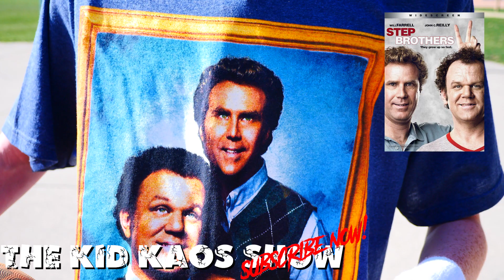Top 5 skills to beat Lebron James with Kid Kaos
KiCKASS TV 24-7-365

The Kid Kaos Show is BACK!

Check out Kid Kaos showing the viewers 5 basketball tips to take on the immortal KINGJAMES LebronJames with his unique brand of sarcastic commentary...

The Kid Kaos Show Every Friday @ 4pm